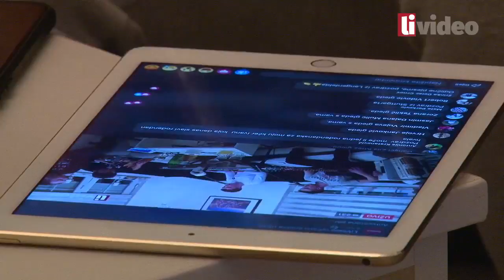KARANTENA BAND na LiVideu prvi dio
AntiKorona party uživo na LiVideu (prvi dio)